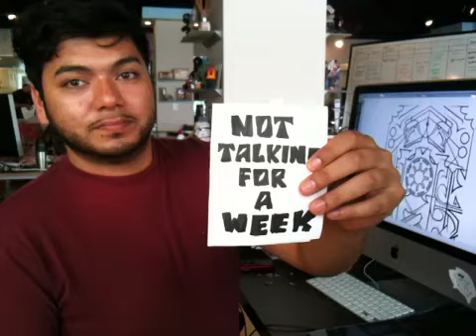Haim Shuts Up -Day 1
Haim goes on a week long talking strike to protest...well, something. Not sure what cause he won't tell us.